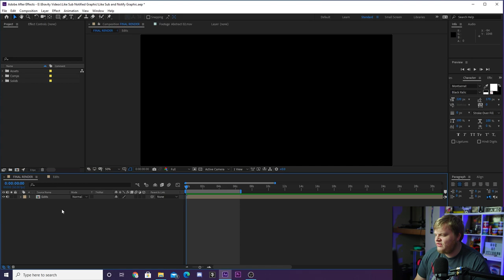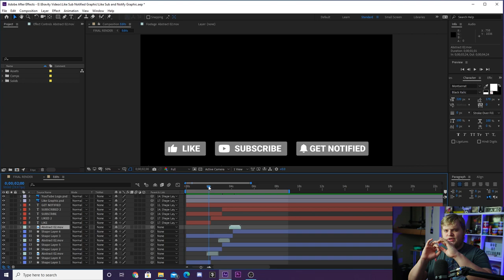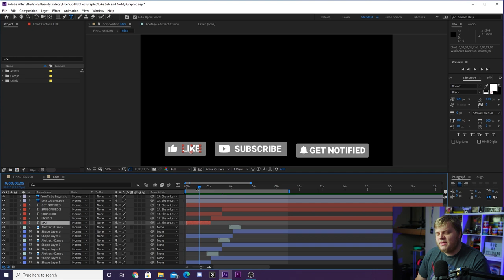FREE Like, Subscribe and Get Notified Animation!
In todays video I give away a FREE animation to use on your YouTube channel, no After Effects needed! Just download and add!

Not own After Effects? Try this!

🎥 My Equipment🎥
►Main Camera - Canon C200
►Main Lens - Sigma 18-35mm f1.8
►Secondary Camera - Blackmagic Pocket 4K
►Microphone - Shure SM7B
►Preamp - Focusrite Scarlett 2i2

Main Intro Song: Broken Radios by Stanley Gurvich